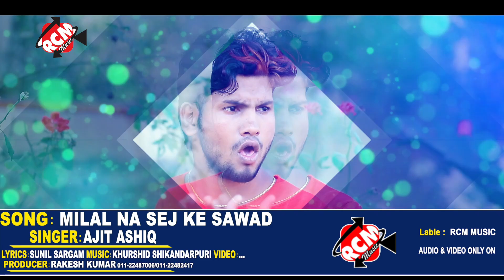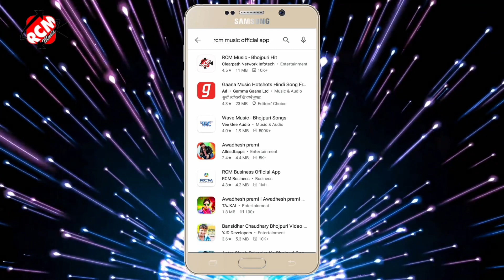|| मिलल ना सेज के सवाद || Ajit Ashiq का इस साल का नया लोकगीत वीडियो ||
Title: Milal Na Sej Ke Swad
Singer: Ajit Ashiq
Lable: RCM Music
Lyrics: Sunil sargam
Video Director:
DOP: